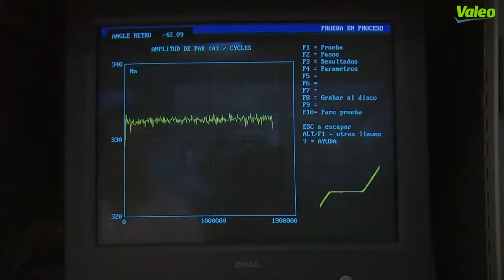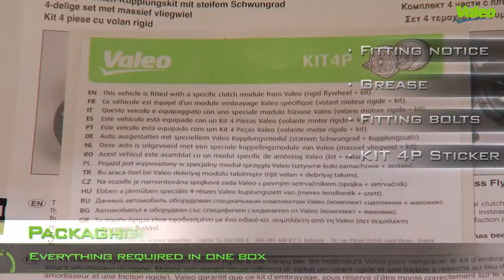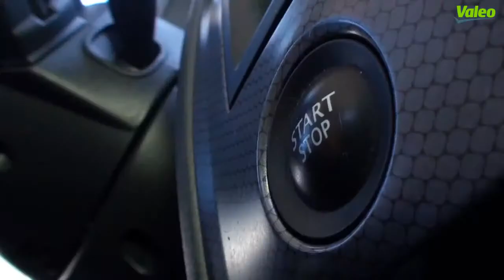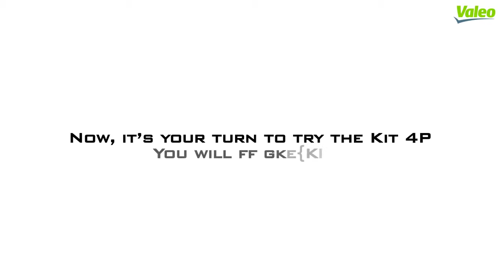Valeo - KIT4P solution to replace the Dual Mass Flywheel Original Equipment